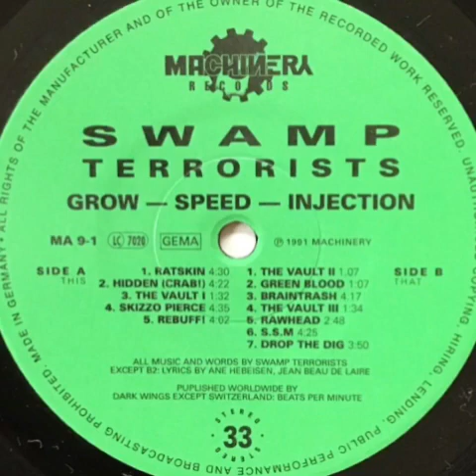swamp terrorists - rebuff